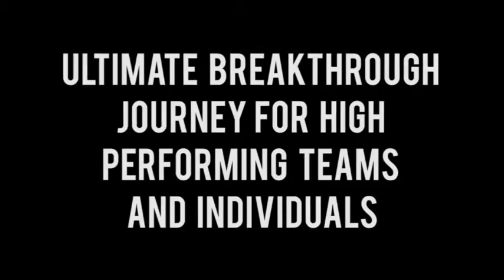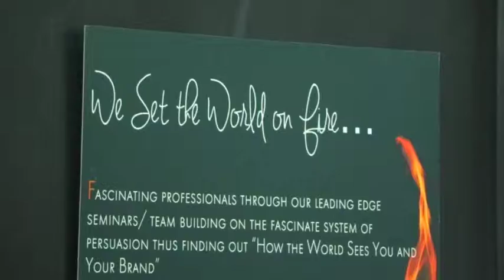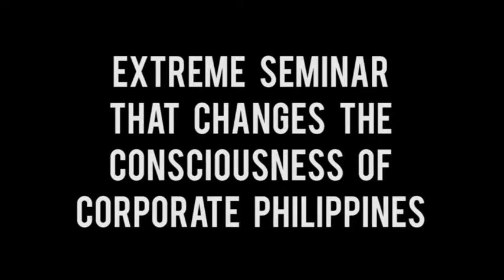Motivational Team Building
World Stage International Network is leading NLP Centre for Leadership &  Communication Excellence in Southeast Asia, with its empowerment work spanning across Singapore, Malaysia and the Philippines.

World Stage engages individuals and teams in the adventure of transforming performance from good to awesome, so they can ignite into their highest versions.